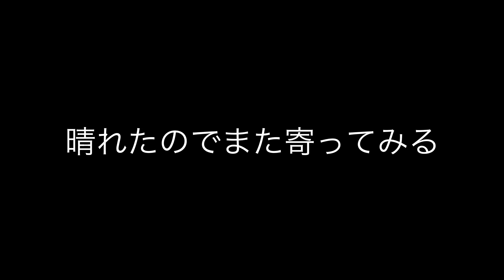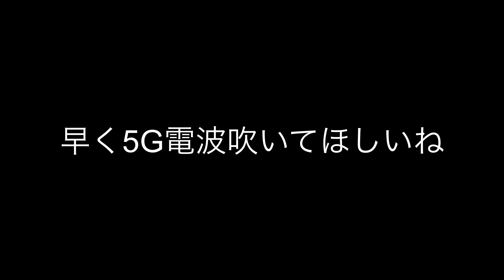楽天モバイル5Gエリア化準備中の駐車場アンテナに再び立ち寄り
2021年12月4日収録
楽天モバイルのホームページによると
このあたりはSub6での5Gエリア化が準備中